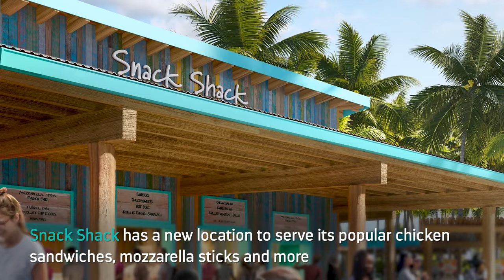A First Look at Royal Caribbean's Hideaway Beach at Perfect Day at CocoCay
Dialing up the perfect at the one-of-a-kind PerfectDayatCocoCay in The Bahamas is the new Hideaway Beach, the first adults-only elevated escape on Royal Caribbean’s award-winning private island. The beachfront paradise will open in January 2024 with a private beach and pools that come alive with all-day DJ tunes, dedicated spots for drinks and bites, 20 exclusive cabanas, a hidden VIP experience, and more.